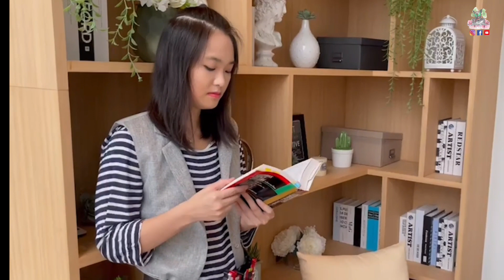Kamen Rider W henshin I Darkcha hero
Facebook page/ เพจ Darkcha Hero

ติดต่อซื้อขาย ไรเดอร์-เซนไต-อุลตร้าแมน shopping tokusatsu toys

Lind ID: chacha-wasanan
รับงานตัดต่อคลิป
รับฝาก ซิ้อ ขายของเล่นไรเดอร์โทคุ